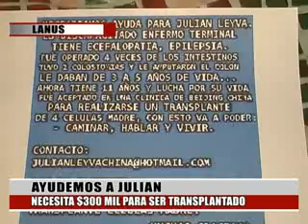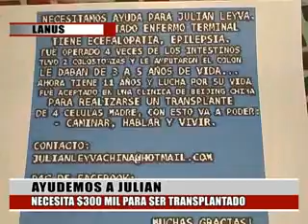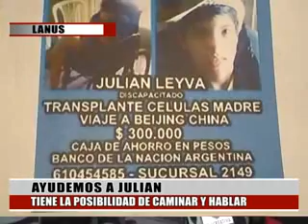AYUDEMOS A JULIAN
NECESITA $ 300 MIL PARA VIAJAR A CHINA
PUEDE VOLVER A CAMINAR Y HABLAR